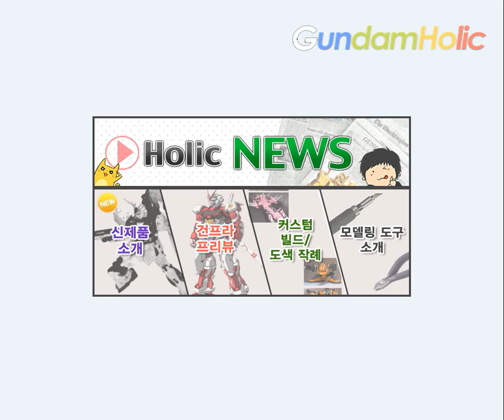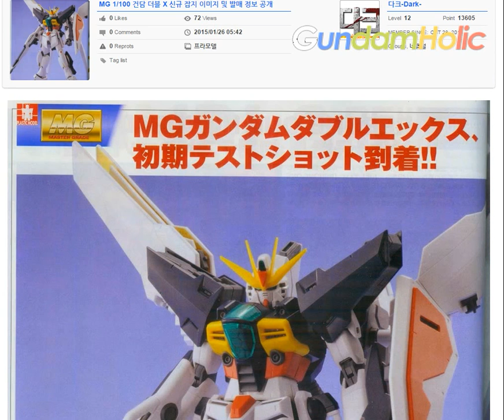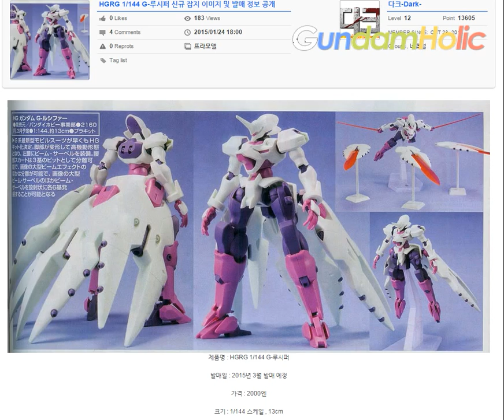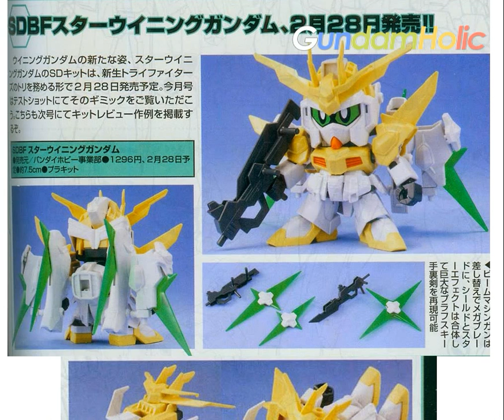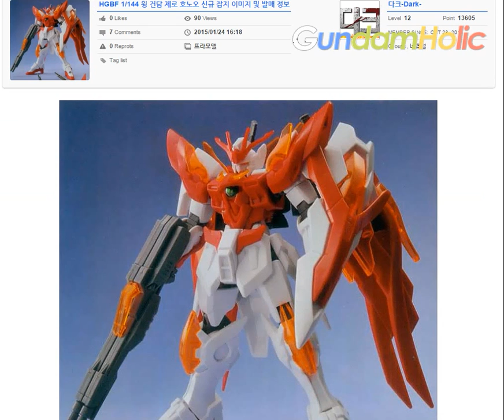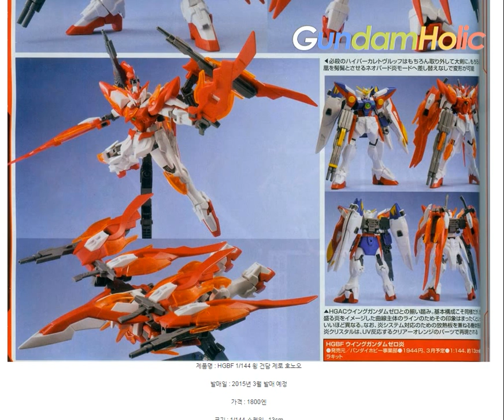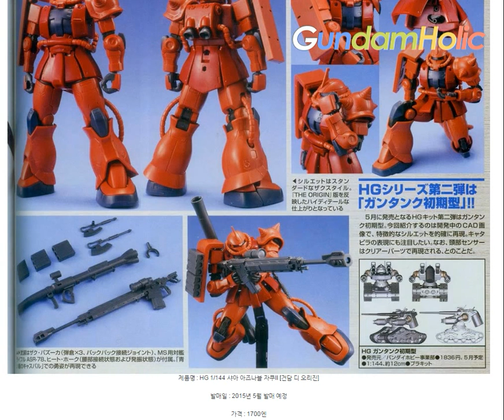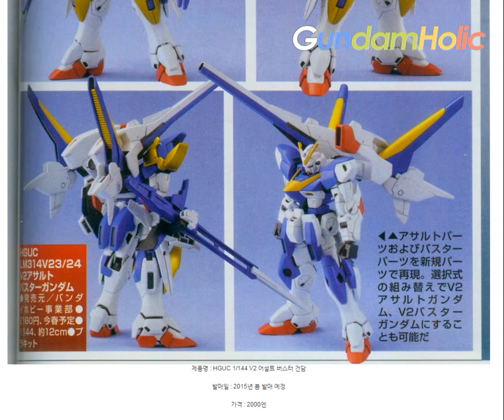동영상 홀릭뉴스 1/26(월) - 신제품 소개 with 아인스님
이번주 신제품 소개 입니다.

- 목 차 -

METAL BUILD 건담 아스트레이 골드 프레임 아마츠 미나
MG 1/100 건담 더블 X 신규 잡지 이미지
HGRG 1/144 G-루시퍼 신규 잡지 이미지
HGRG 1/144 건담 G-셀프 (어설트 백팩 장비형) 신규 잡지 이미지
SDBF 스타 위닝 건담 신규 잡지 이미지
MG 1/100 건담 엑시아 다크매터 신규 잡지 이미지
HGBF 1/144 윙 건담 제로 호노오 신규 잡지 이미지
HGBC 1/144 라이트닝 백 웨폰 시스템 Mk-II 신규 잡지 이미지
HG 1/144 샤아 아즈나블 자쿠II [건담 디 오리진] 신규 잡지 이미지
HGUC 1/144 V2 어설트 버스터 건담 신규 잡지 이미지